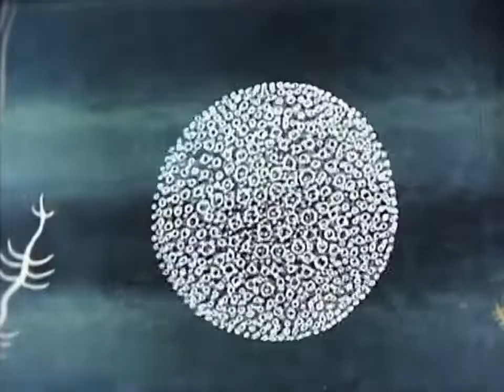Աղվես գրքույկ / Лисья книга / Fox book(1975)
Год:  1975
Страна: Армянская ССР
Режиссер: Роберт Саакянц
Сценарий: Таврос Даштенц
Директор фильма: Роберт Саакянц
Оператор: Алиса Кюрдиан
Композитор: Давид Азарян
Художник: Ованнес Дилакян
Жанр: мультфильм.